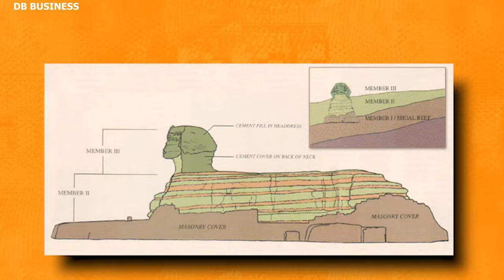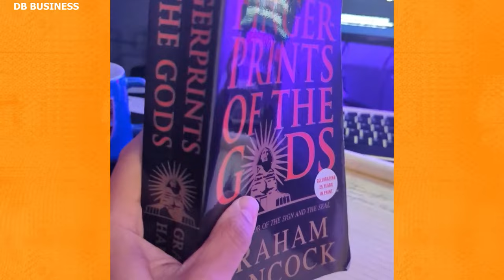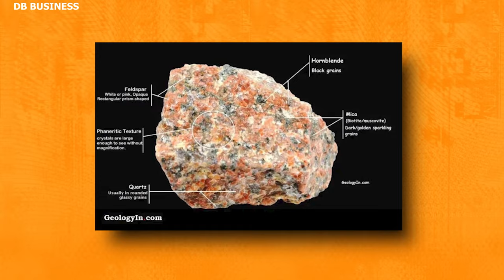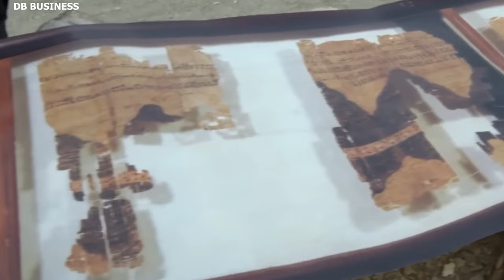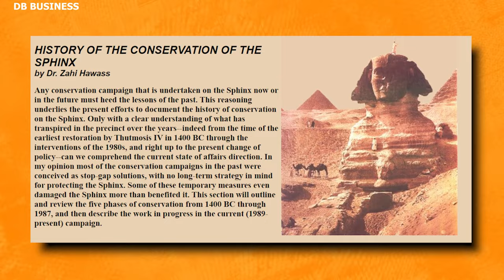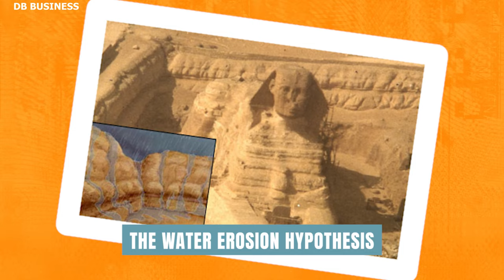Graham Hancock - People Don't Know about True History of Sphinx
Graham Hancock posits that numerous ancient edifices and landmarks, including the Pyramids of Giza, the Sphinx, and megalithic sites like Stonehenge and Tiwanaku, defy traditional historical explanations. He proposes that an advanced ancient civilization, possessing engineering skills beyond those of known societies today, might have constructed these wonders.